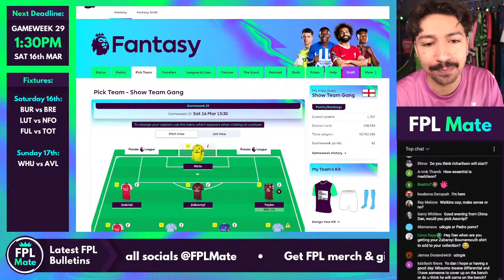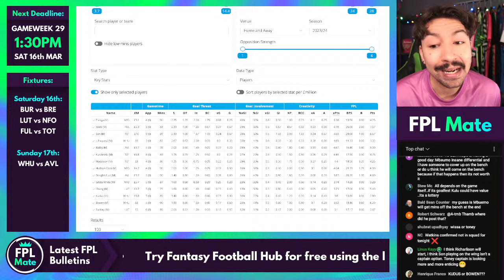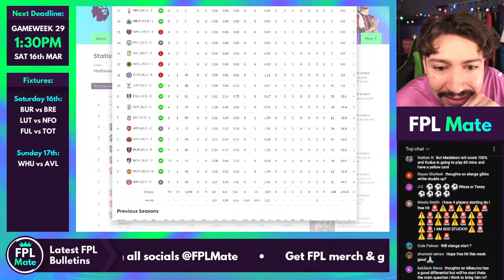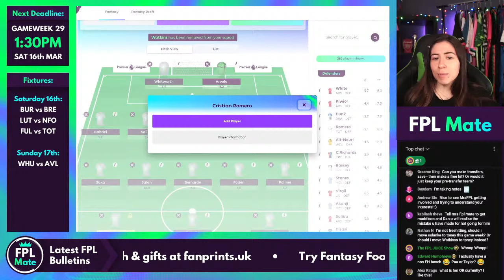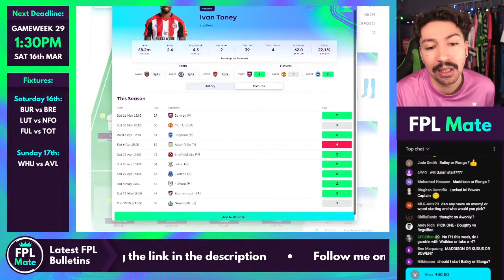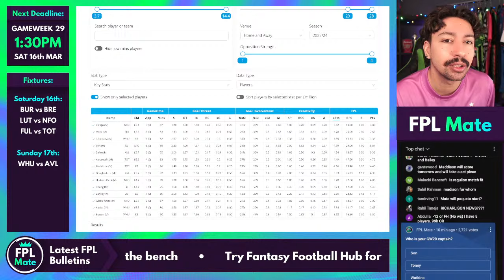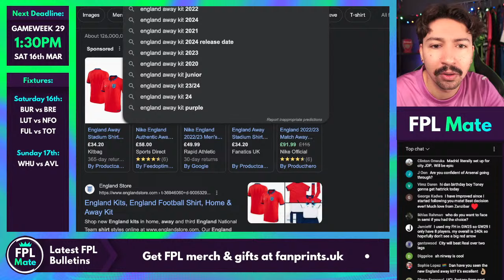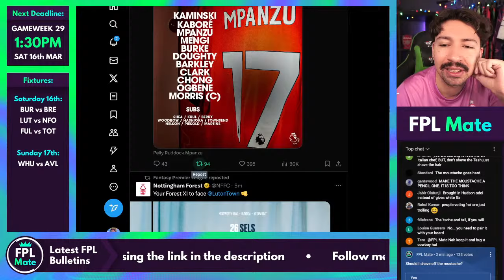FPL GW29 DEADLINE STREAM - MY FINAL FREE HIT TEAM! 🚨 | Gameweek 29 Fantasy Premier League 2023/24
It's time for a deadline stream for Fantasy Premier League 2023-24 Gameweek 29. In this stream I will be making final changes to my team, giving any team news that I know, and of course answering any final questions you have ahead of GW 29.